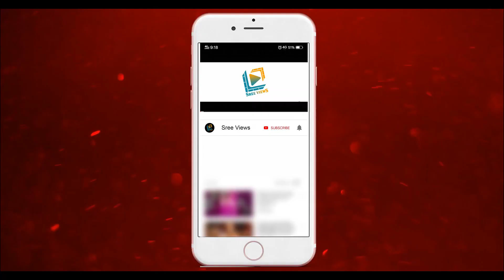What... Fake News | Pradeep Machiraju | Sudigaali Sudheer | Sree Views